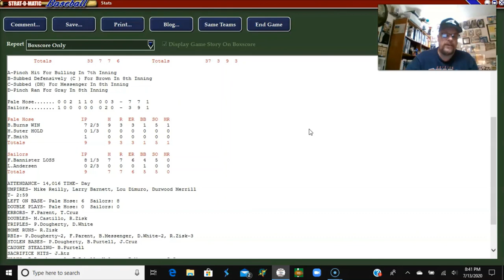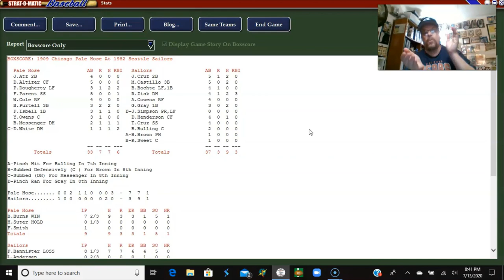Strat-O-Matic PC Baseball; GAME 2: 1909 White Sox @ 1982 Mariners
It's GAME#2 of the 1909 Chicago White Sox against the 1982 Seattle Mariners at the Kingdome in Seattle. There's an end card at the end of the video linking to GAME #1.